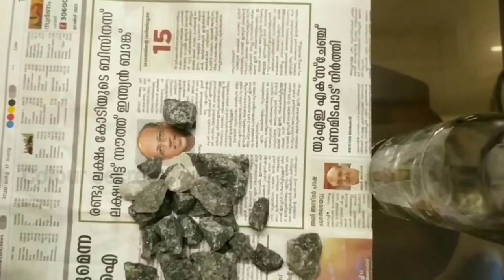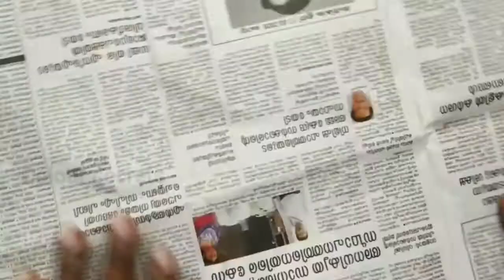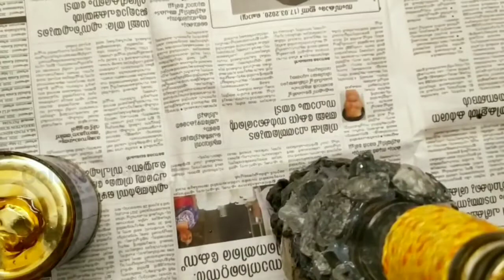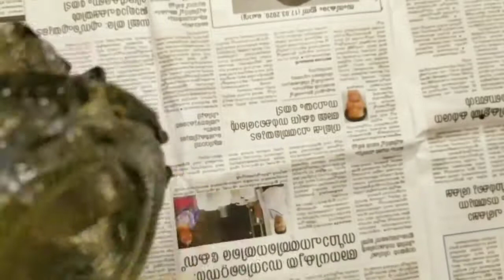Simple bottle art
Bottle#art#simple#craft#creation#beer bottle#metal#sand#glugen#roap#roop#karingallu#flower vase#colour secrets#prince james#chillu kuppy#kala#